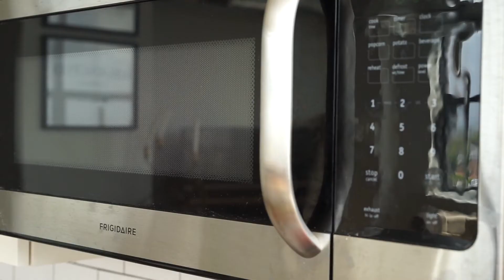Oh, My Sweet, Sweet Banana Bread! A Perfect Mother's Day Indulgence!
Hello lovelies! This weekend we are celebrating Mother’s Day and what better way to do so than with some banana bread. So, today I’m sharing a delicious yet simple recipe that will have you licking your fingers. How do I know this? Umm, because basically it had my friend, husband and I doing the exact same thing.

Serve this warm banana bread alongside some almond milk lattes (or wine!) and a dollop of creamy butter (Get dangerous! Ha-ha!) and simply enjoy!

Here is the recipe:

Ingredients

1. ½  cup walnuts
2. 3 ripe bananas
3.  1 cup of sugar
4. 2 large eggs
5.  ½ of melted butter (or oil)
6. 2 cups of flour
7. 1 tsp. of baking soda
8.  ½ cup of chopped walnuts
9. Cooking Spray

Directions

Start by roughly chopping your walnuts. Then, in a large mixing bowl mash bananas and add sugar. Combine ingredients. Next add eggs, melted butter and whisk mixture until thoroughly combined. Fold walnuts into mixture and then pour batter into a greased loaf pan. Bake in a 350 degree oven for about 50-55 minutes. Serve warm and enjoy!

Hostess Tip: To ensure loaf is completely baked, insert a toothpick into the middle and if the toothpick comes out dry, then the loaf is ready to go. If not, leave the loaf in the oven baking for an extra few minutes. Repeat until the toothpick comes out dry.

Hugs!
Kathleen